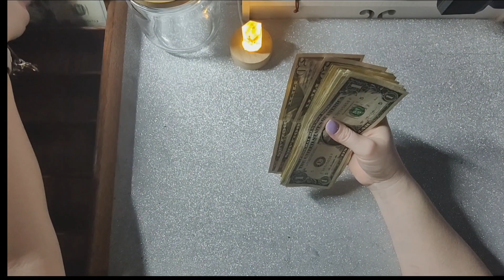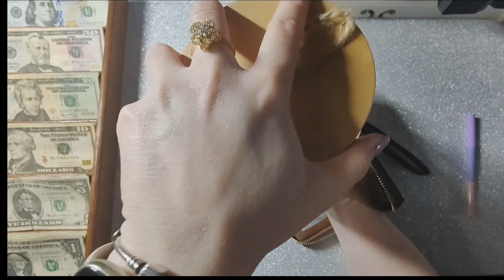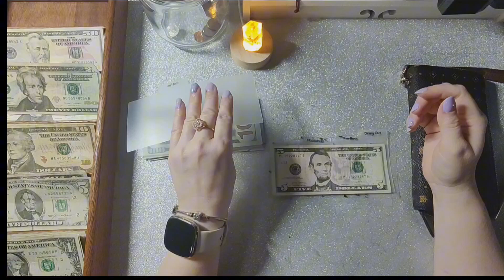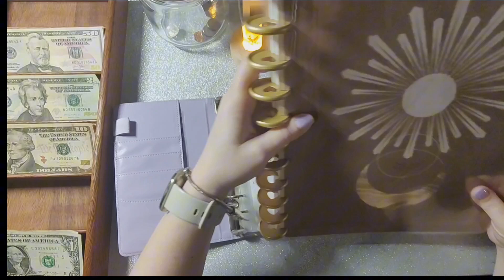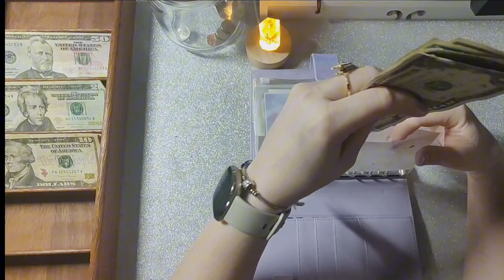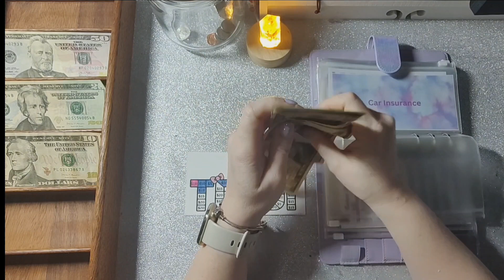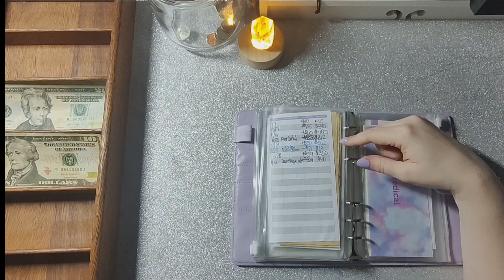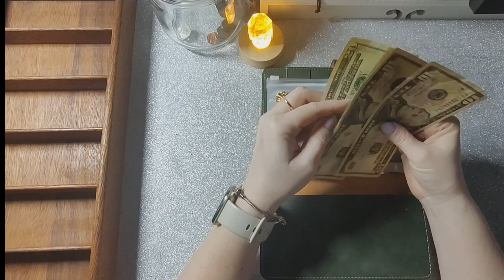Cash Planning + First Cash Stuffing of 2024 | Zero-based Budget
I am doing my very first cash stuffing for the New Year 2024. I cash stuff my wallet, some sinking funds, and start a brand new 2024 savings challenge which for now will be dedicated to paying off debt. I am starting the new year fresh since I paid my best friend back her $2000 so now I am able to focus on my Citi credit card which is on a 0% until end of July 2024. I am starting something new where I also share my cash breakdown and discuss my budget breakdown. Let me know what you think of this or if you would be interested in seeing a separate cash planning video from me in the future.

If you enjoyed this content, please like and subsribe as it really helps support me and is completely free!

Below are amazing youtubers and their shops if you want to support them or purchase any challenges of your own. These people were featured in today's video:

2024 Savings Challenge

Chapters:
00:00 my very first cash stuffing of 2024
00:38 budget breakdown with real numbers
03:57 ASMR cash counting and setting up of cash tray
06:13 Cash wallet unstuffing and stuffing for the next 2 weeks
12:06 Cash Stuffing Sinking Funds

If you would like to earn 40 free listings when opening your own Etsy,

If you want to send a letter or Happy Mail (only if you want to!)
Authentically Allison

A LITTLE BIT ABOUT ME:
Hi, I am Allison. In August 2022 I got a personal loan and consolidated all of my consumer debt and cut my interest in almost half. The term is for 5 years but I would love to do this at a much quicker pace and finally experience financial freedom. I have been getting serious in getting my debt under control and have been using the cash envelope system as a form of budgeting since the end of September 2022. Right after Thanksgiving 2022, I was admitted to the hospital with stomach ulcers and gallbladder issues, so I have added several thousand dollars in debt since starting this journey. July 10, 2023, I had an emergency surgery for Retina Detachment which means more debt has been added. Life be life-in over here.

MONEY SAVING APPS I USE AND LOVE
Sign up for Fetch Rewards. Simply scan any receipt and earn points to redeems for various gift cards. You can link up digital receipts too from Walmart, Amazon, and email! It is free!

Another one that I have used for many years is Shopkick!

CONSOLIDATE YOUR DEBT
I got a personal loan through Lending Club to consolidate all of my debt. I was able to cut my interest rates literally in half.

MAKE MONEY SELLING YOUR NEW OR USED ITEMS
Have you heard of Poshmark? It's my go-to for buying & selling fashion and more!